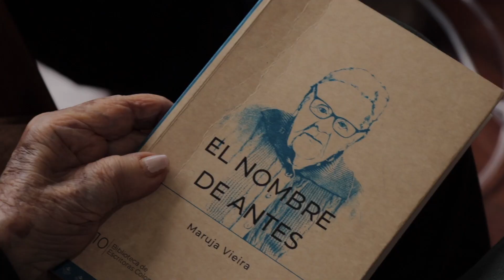Maruja 100 Años 100 Poemas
Celebramos con Poesía a la Poeta Maruja Vieira en sus 100 años.
El poeta y ensayista Federico Diaz Granados presenta la edición 2022 de la
Antología de la obra de Maruja Vieira de la Biblioteca de Escritoras Colombianas, "El nombre de Antes".
Presentado en la Feria del Libro de Bogotá 2022